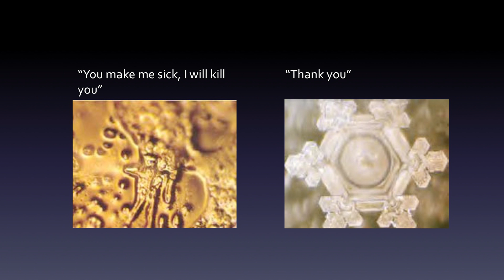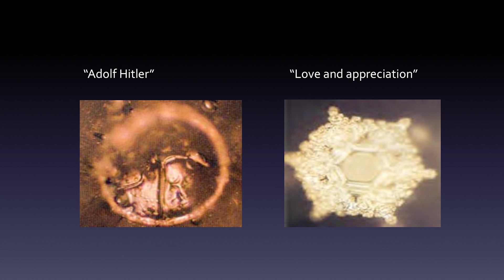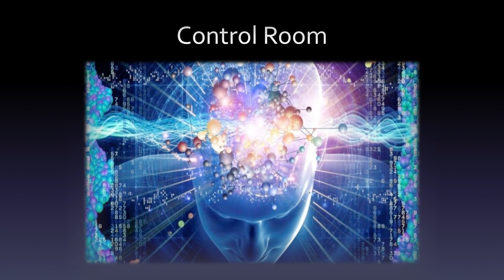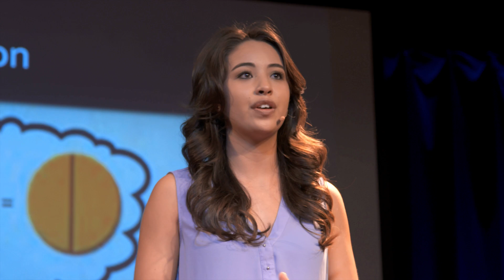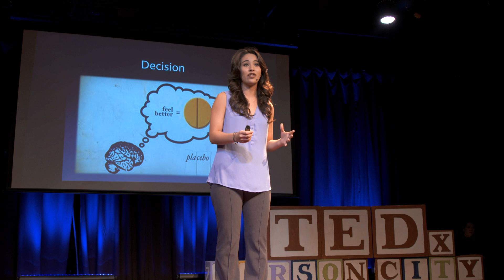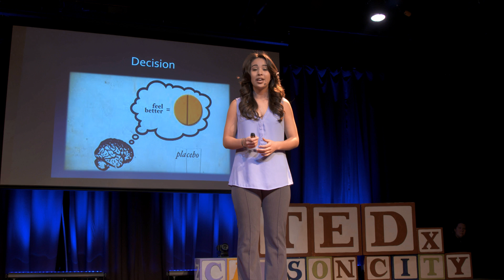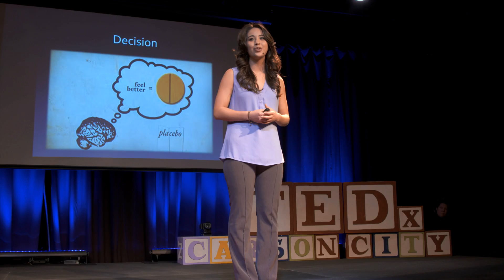Changing Your World One Thought At A Time | Shaylin Segura | TEDxCarsonCity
High School Junior Shaylin Segura uses scientific evidences of how thoughts and environment shape reality.

Shaylin Segura is a junior at Carson High School. Although only seventeen, she has seen the world from very
diverse points of view as she has been homeschooled, attended two separate church schools and 3 different middle schools before beginning at Carson High School as a freshman. She also comes from a multicultural background with a mother born in the United States from Italian descent and a father who came into the US illegally as a toddler from a Mexican heritage. This submersion with the array of kids and teachers and lifestyles that is her life has given her a unique perspective and a versatile personality. Shaylin is passionate about her business class and is the vice president of the New Entrepreneur network. She is also a national Lincoln Douglas Speech and Debate competitor, a tennis captain, and singles player. She has played the flute and violin from very young and loves tennis, camping, reading and her bustling family.